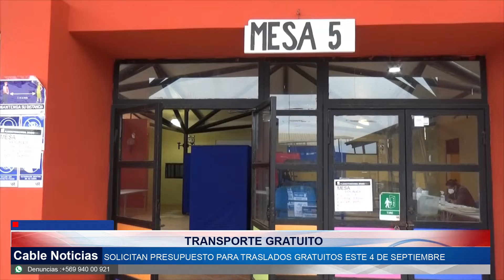01 AGO 2022 Solicitan presupuesto para que el transporte público sea gratuito durante el plebiscito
La crisis económica nos ha afectado a todos, por ello desde la Delegación Presidencial de Valparaíso han solicitado al gobierno central un presupuesto para que este próximo 4 de septiembre se pueda organizar recorridos de transporte público gratuito en toda la región.